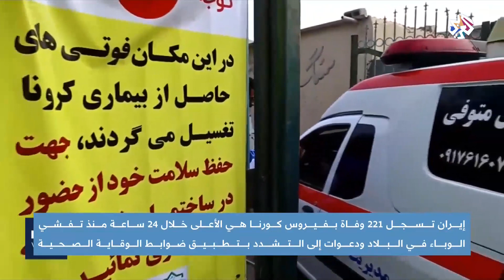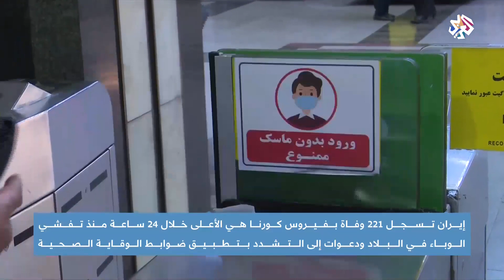إيران تسجل 221 وفاة بسبب كورونا ودعوات إلى التشدد بتطبيق ضوابط الوقاية الصحية | أخبار العربي